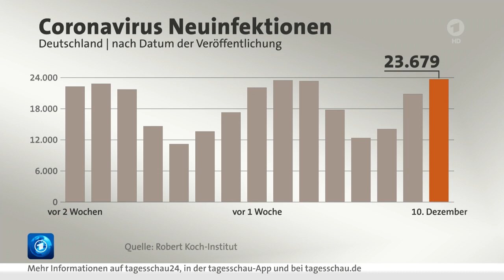10 Dezember 2020 Tagesschau in 100 Sekunden